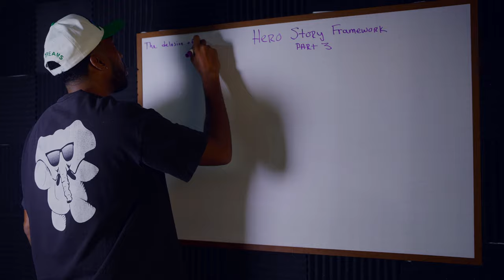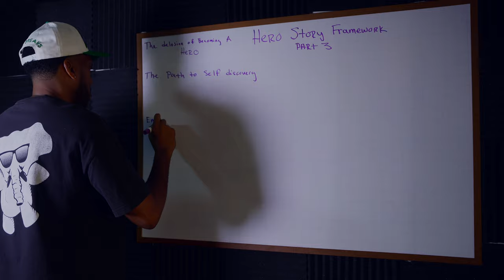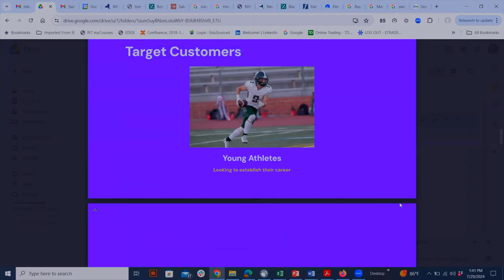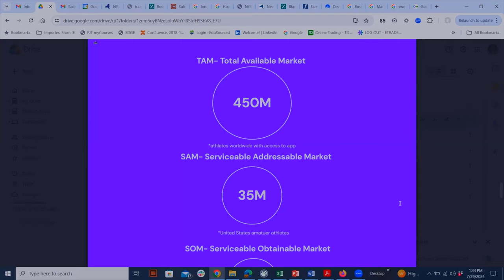my startup will be $26,000,000 ARR my coach said, to much fools gold, founder daily life 7-29-24